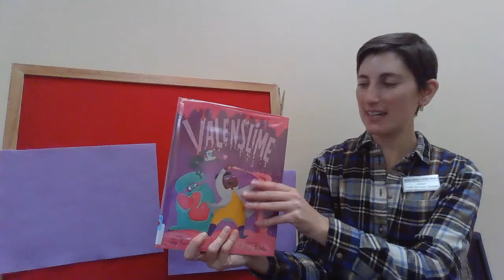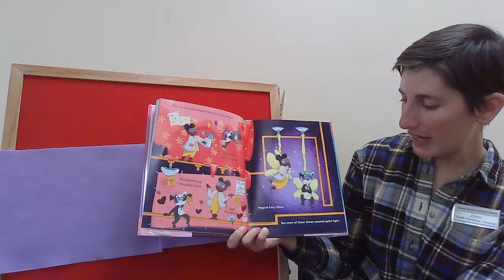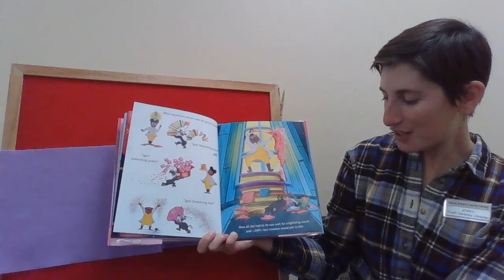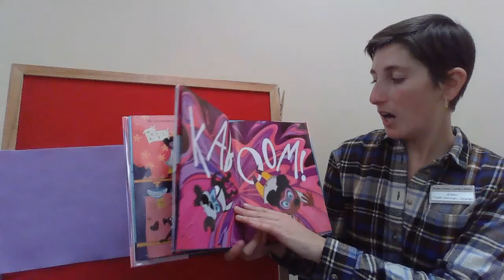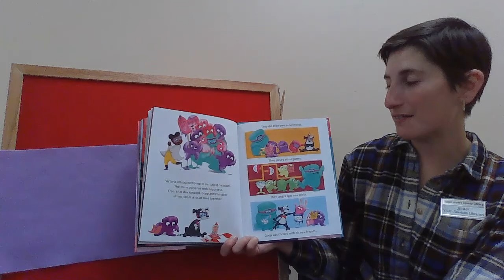Valentine's Day Storytime